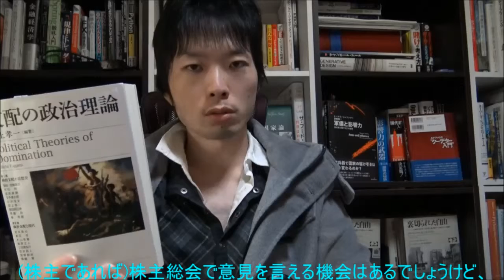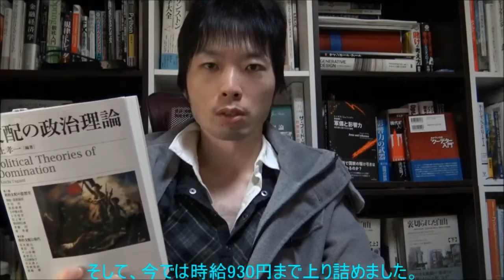昇給 交渉】企業は資本家の言葉にしか耳を傾けない。だから、時給を上げたいなら、不安に感じても、一度退職を考え、企業を苦しめよう。(日本語 字幕)